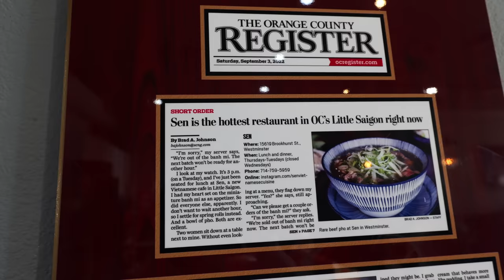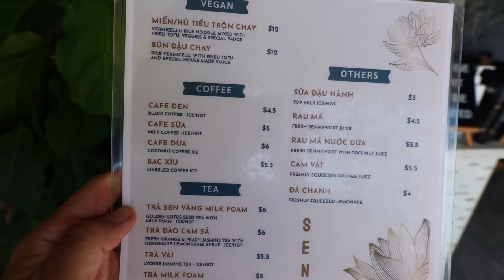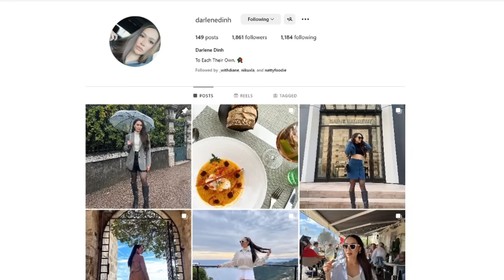Why VIETNAMESE FOOD in ORANGE COUNTY is a Must-Try!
If you looking for one of the best Vietnamese restaurants in Orange County, then this is your food video! Rockstar Eater visits Sen Vietnamese Cuisine, which is a Vietnamese eatery in Westminster, CA, that specializes in Northern Vietnamese food. Most Vietnamese restaurants in Southern California serve Southern style Vietnamese food, which is why Sen is offering something unique to town. Sen restaurant has a nice menu full of Vietnamese drinks as well as Northern style Vietnamese foods like Cha Nem, Xoi Pate Lap Xuong, and Bun Cha Ha Noi. This restaurant also has Northern style Pho noodle soup!

This is the video you must watch if you want to see one of the highest rated Vietnamese restaurants in OC. Watch Steve and his guest Darlene Dinh eat some awesome Viet food!

🟡 Follow Darlene Dinh on Instagram!